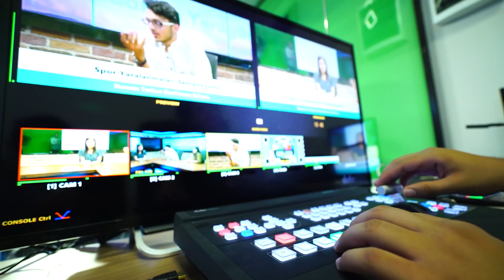Üsküdar Üniversitesi | Türkmenistan Spisok 2022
Türkmenistan 2022 Spisok Üsküdar Üniversitesi 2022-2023 Tanıtım Filmi

Üsküdar Üniversitesi, İnsani Değerler ve Ruh Sağlığı Vakfı tarafından 2011 yılında İstanbul'da kurulmuş bir vakıf üniversitesidir. Üniversitenin kurulmasına ilişkin kanun 3 Mart 2011 tarihli ve 27863 sayılı Resmî Gazete'de yayımlanmıştır.

Felsefe Bölümü⬇️
Psikoloji Bölümü (Türkçe)✅
Psikoloji Bölümü (İngilizce)✅
Siyaset Bilimi ve Uluslararası İlişkiler Bölümü (Türkçe - İngilizce)✅
Sosyoloji Bölümü✅
Tarih Bölümü

Sağlık Bilimleri Fakültesi⬇️
Beslenme ve Diyetetik Bölümü✅
Çocuk Gelişimi Bölümü✅
Dil ve Konuşma Terapisi Bölümü✅
Ebelik Bölümü✅
İş ve Uğraşı Terapisi Bölümü✅
Fizyoterapi ve Rehabilitasyon Bölümü✅
Hemşirelik Bölümü✅
İş Sağlığı ve Güvenliği Bölümü✅
Odyoloji Bölümü✅
Ortez ve Protez Bölümü✅
Perfüzyon Bölümü✅
Sağlık Yönetimi Bölümü✅
Sosyal Hizmet Bölümü✅

Çizgi Film ve Animasyon Bölümü✅
Halkla İlişkiler Bölümü✅
Radyo, Televizyon ve Sinema Bölümü✅
Reklam Tasarımı ve İletişimi Bölümü✅
Yeni Medya ve Gazetecilik Bölümü✅

Tıp Fakültesi⬇️
Cerrahi Tıp Bilimleri Bölümü✅
Dahili Tıp Bilimleri Bölümü✅
Temel Tıp Bilimleri Bölümü✅